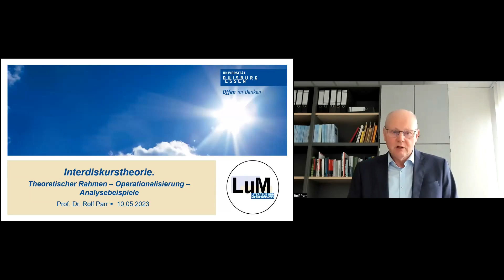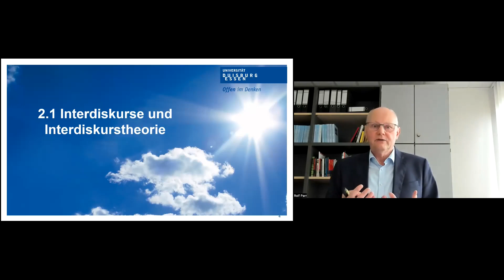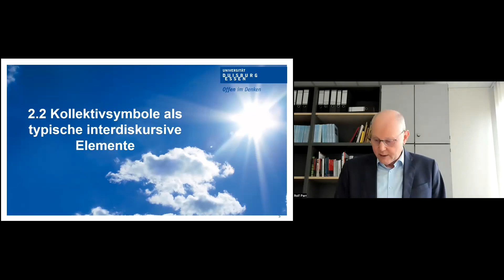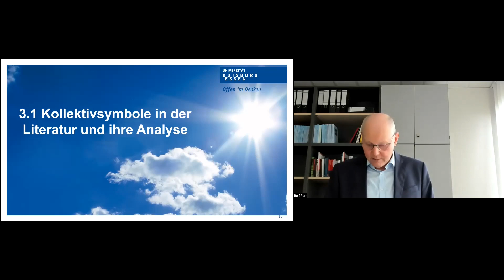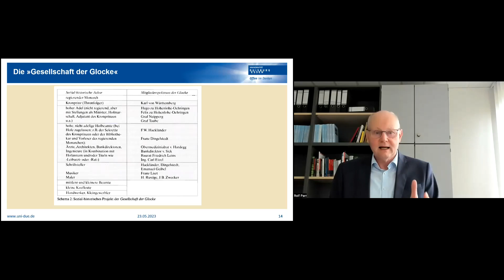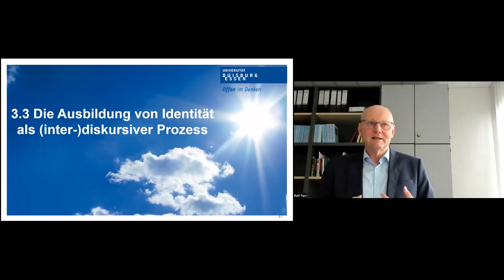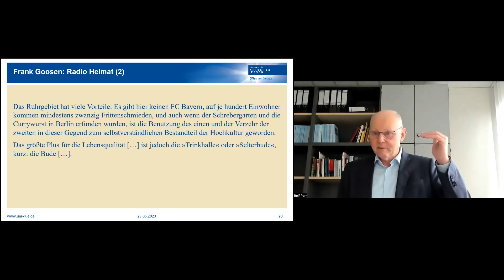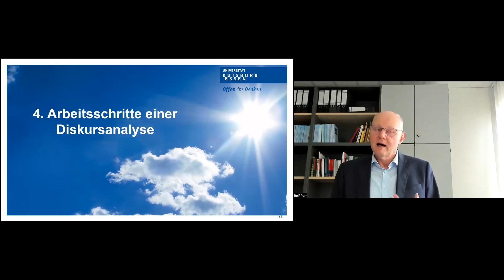Prof. Rolf Parr: Interdiskurstheorie. Theoretischer Rahmen – Operationalisierung – Analysebeispiele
10. máj 2023
Ústav svetovej literatúry SAV, v. v. i.

Online hosťovská prednáška
Prof. Dr. Rolf Parr: Teória interdiskurzu. Teoretický rámec – operacionalizácia – príklady analýzy

Nahrávané cez platformu Zoom.
Video neobsahuje záznam diskusie po prednáške.
Prednáška je v nemeckom jazyku.

Prvá časť prednášky predstaví prístup založený na teórii a analýze interdiskurzov, ako sa v posledných desaťročiach rozvíjal v oblasti literárnej a kultúrnej vedy na univerzitách v Bochume, Dortmunde a Duisburgu-Essene. Druhá časť bude prostredníctvom príkladov analýzy kolektívnych symbolov demonštrovať prechod od teórie k analýze interdiskurzov, t. j. transfer teórie do súboru analytických nástrojov. Tretia časť prednášky sa bude venovať niektorým konkrétnym príkladom z oblasti politiky a formovania kultúrnych alebo literárnych skupín, a to v súvislosti s otázkou, ako možno pomocou teórie interdiskurzov uchopiť kolektívne a individuálne identity. Ide o súhru integrácie praxe, t. j. sociálnych podoblastí prepojených interdiskurzívnymi prvkami (formujúci projekt) so zúčastnenými sociálnymi vrstvami – alebo „triedami“ či „prostrediami“ (sociálny projekt). Záverečná rekapitulácia zhrnie následnosť možných krokov analýzy interdiskurzov.

Táto prednáška vznikla v rámci riešenia grantového projektu VEGA 2/0111/20 „Interdiskurzívne konštruovanie reality v literatúre“.

Organizátori:
Univerzita Mateja Bela
Filozofická fakulta
Tajovského 40
P.O.BOX 263
974 01 Banská Bystrica

Dúbravská cesta 9
841 04 Bratislava

Gastvortrag
Prof. Dr. Rolf Parr: Interdiskurstheorie. Theoretischer Rahmen – Operationalisierung – Analysebeispiele

Gastvortrag am Institut für Weltliteratur der Slowakischen Akademie der Wissenschaften, 10. Mai 2023.
Aufgezeichnet über die Plattform Zoom.
Das Video enthält keine Aufzeichnung der Diskussion nach dem Vortrag.
Der Vortrag ist in deutscher Sprache.

In einem ersten Teil wird der Ansatz der Interdiskurstheorie/Interdiskursanalyse dargestellt, wie er in den letzten Jahrzehnten an den Universitäten Bochum, Dortmund und Duisburg-Essen in den Literatur- und Kulturwissenschaften entwickelt wurde. In einem zweiten Schritt wird dann am Beispiel der Analyse von Kollektivsymbolen gezeigt, wie der Übergang von der Interdiskurstheorie zur Interdiskursanalyse aussehen kann, also die Überführung der Theorie in ein Analyseinstrumentarium. Einige konkrete Beispiele aus Politik und zur kulturellen bzw. literarischen Gruppenbildung nimmt ein dritter Teil in den Blick und zwar entlang der Frage, wie sich kollektive und individuelle Identitäten interdiskurstheoretisch fassen lassen. Dabei geht es um das Zusammenspiel von Praktikenintegration, also um die durch interdiskursive Elemente miteinander verknüpfte gesellschaftliche Teilbereiche (formierendes Projekt), mit den beteiligten gesellschaftlichen Strata – wenn man so will den ‚Schichten‘ ‚Klassen‘ und ‚Milieus‘ (soziales Projekt). Den Abschluss bildet – sofern es die Zeit zulässt – eine Zusammenfassung der Abfolge der möglichen Schritte einer Interdiskursanalyse der hier vorgestellten Art.

Der Vortrag findet im Rahmen des Projektes VEGA 2/0111/20 – The Interdiscursive Construction of Reality in Literature statt.

Veranstalter:
Matej-Bel-Universität Banská Bystrica
Philosophische Fakultät
Tajovského 40
P.O.BOX 263
974 01 Banská Bystrica

Institut für Weltliteratur
Slowakische Akademie der Wissenschaften
Dúbravská cesta 9
841 04 Bratislava